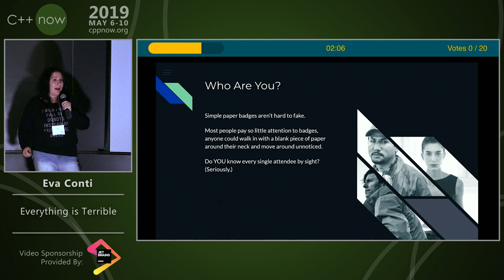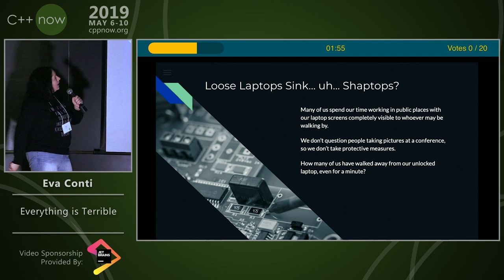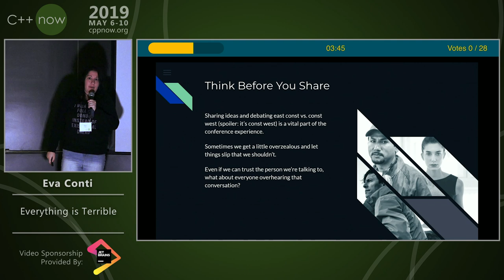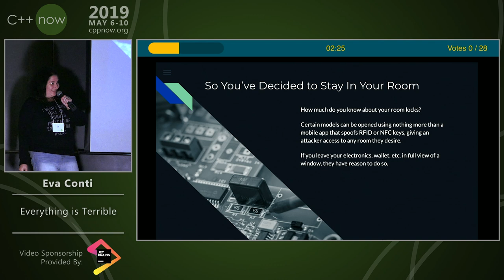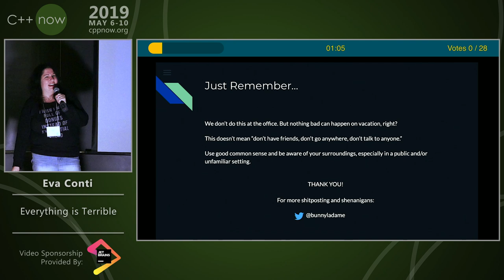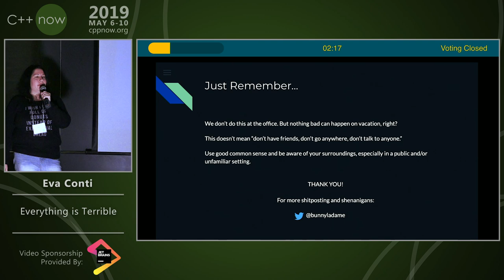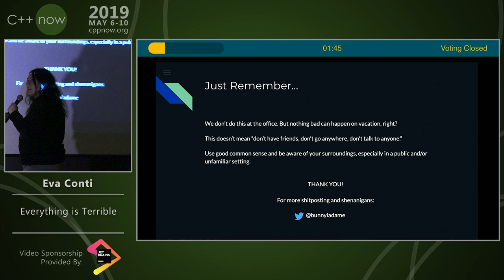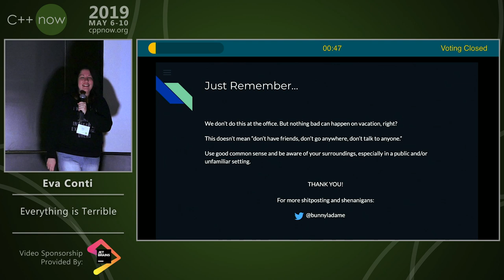Everything Is Terrible - Eva Conti - C++Now 2019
Lightning Talk